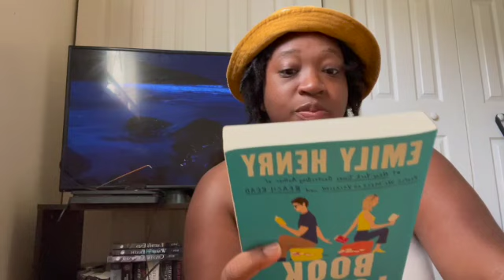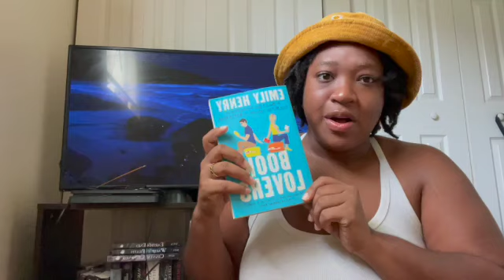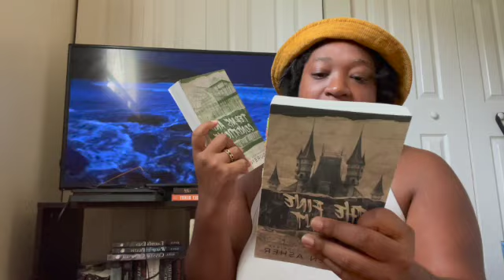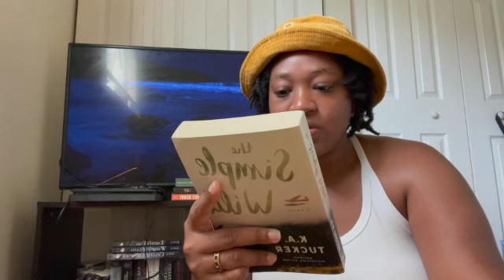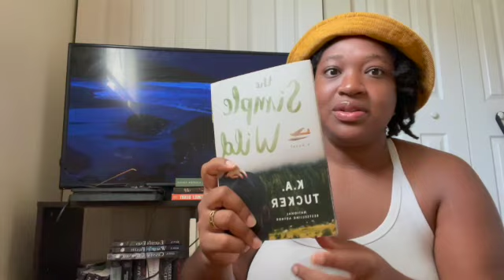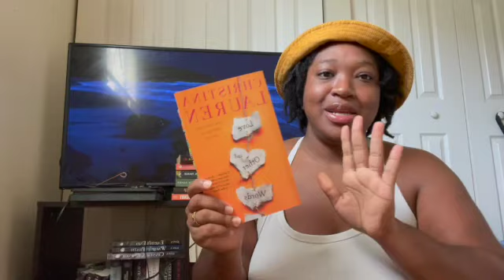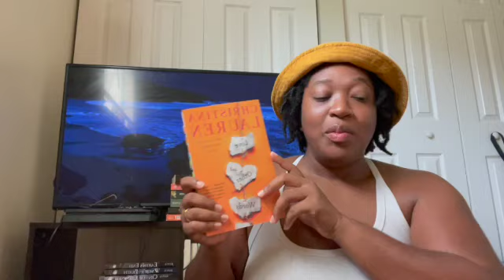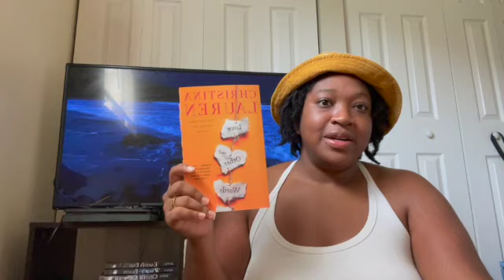Philia loves I adore in romance books .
Philia{Ancient Greek word} translating to "highest form of love " .
that's pretty neat here are some of my favorite non romantic love .